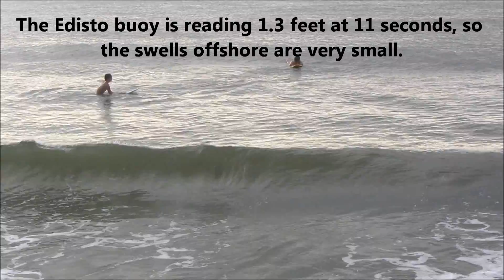My Movie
Sat., Sept 1 at The Washout. Morning Report